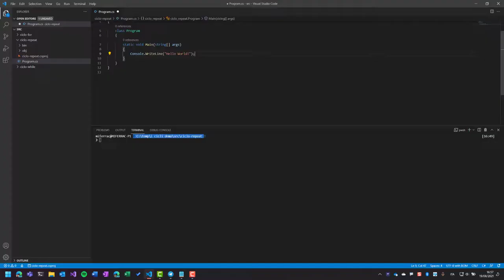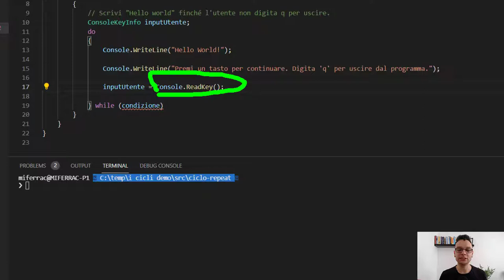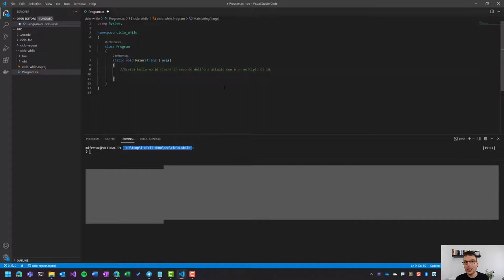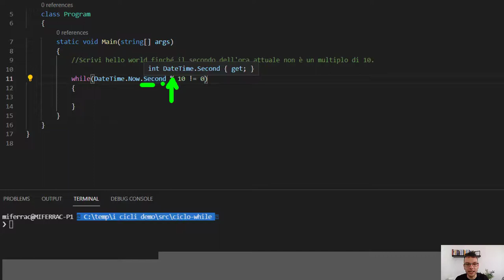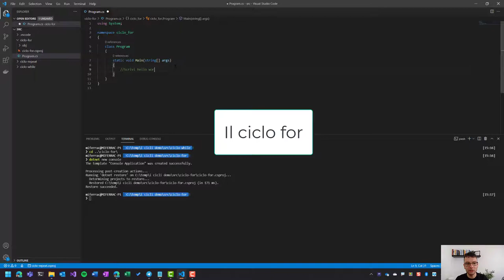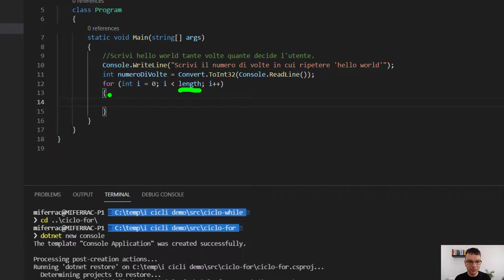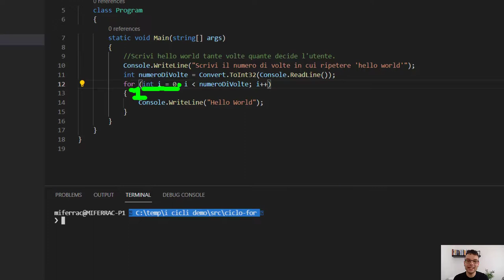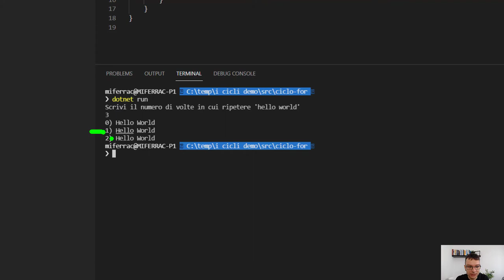Come programmare da zero | I cicli (pratica) | Ep 04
Quando nel nostro programma dobbiamo eseguire pezzi di codice uguali molte volte si utilizzano i cicli. Nel nostro percorso per imparare a programmare da zero costituiscono un passo fondamentale, che si riutilizza poi in tutti i linguaggi e contesti.
I cicli ci permettono di eseguire dei blocchi di codice un certo numero di volte o fino a quando non è valida una certa condizione.
Ci sono tre tipi di cicli principali e in questo video li vedremo tutti: ciclo ripeti (ciclo repeat), ciclo mentre (ciclo while) e il ciclo per (ciclo for).

Questa lezione è pura pratica, ed è il seguito della lezione precedente che era tutta sulla teoria dei cicli

00:00 Introduzione
00:44 Il ciclo repeat
06:00 Il ciclo while
11:05 Il ciclo for
19:25 Conclusione

CHI SONO
Sono Michele, programmatore/sviluppatore/informatico/devops enthusiast di professione dal 2010. Creo video d'informatica e di produttività.

CONTATTAMI:
Se vuoi contattarmi sarò contento di sentirti. Puoi scrivermi a info-chiocciola-ilclubdellesei.blog.

NOTE:
L'editing di questo video è stato realizzato con Camtasia.